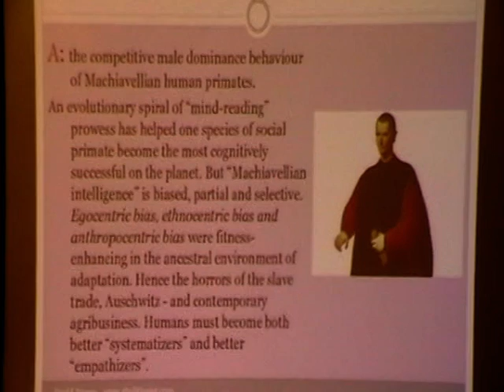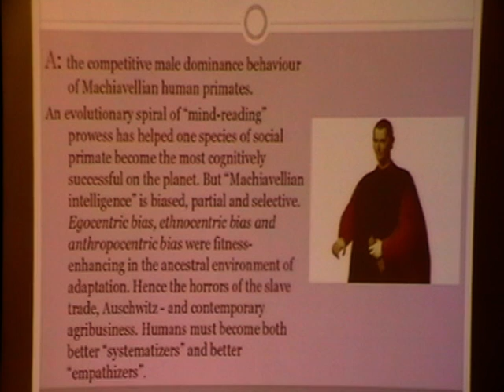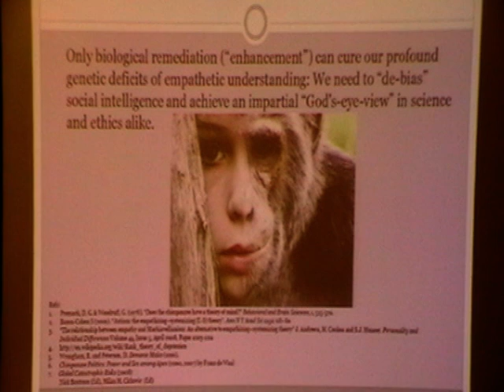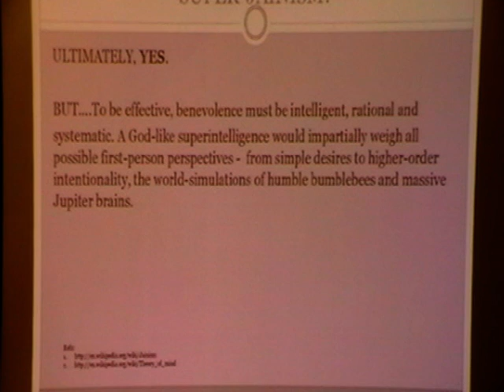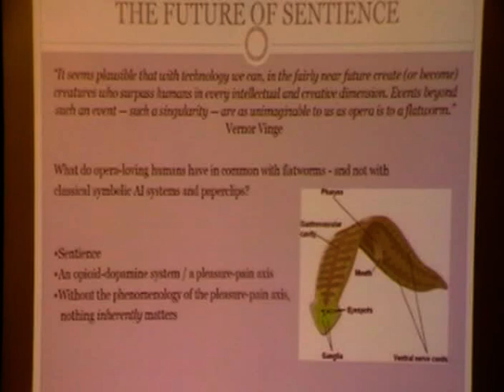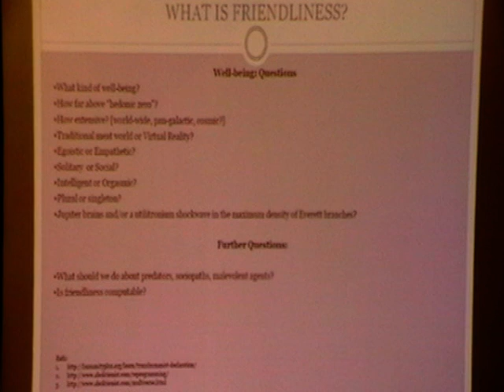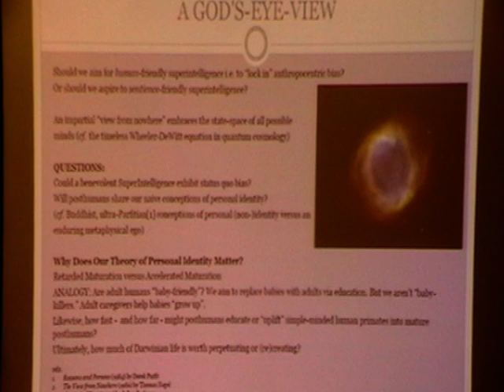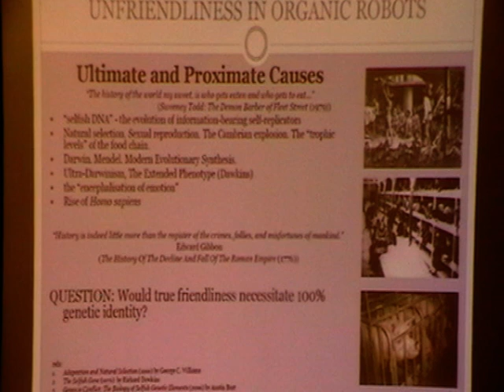What is Empathetic Superintelligence? - David Pearce [UKH+] (1/2)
David Pearce is an independent researcher and vegan animal activist based in Brighton UK.  In 1995, he wrote an online manifesto, The Hedonistic Imperative, advocating the use of biotechnology to abolish suffering throughout the living world. He predicts that our descendants will be animated by gradients of cerebral bliss orders of magnitude richer than anything accessible today.  He has also written on the philosophy of mind and perception; utilitarian ethics; psychopharmacology; life extension; cognitive enhancement technologies; mood enrichment; genetic recalibration of the hedonic treadmill; ecosystem redesign; reprogramming predators; and -- more speculatively -- on a posthuman future based on "paradise engineering".  In 1998, in collaboration with Nick Bostrom, David Pearce set up the World Transhumanist Association -- subsequently rebranded as Humanity+.

Our current conception of intelligence as measured by IQ tests is "mind-blind". IQ tests lack ecological validity because they ignore social cognition -- the "mind-reading" prowess that enabled one species of social primate to become the most cognitively successful on the planet. This talk will examine how to correct the ethnocentric and anthropocentric biases of our perspective-taking abilities. What future technologies can enrich our capacity to understand other minds?

This talk will also discuss obstacles to building empathetic AGI (artificial general intelligence) -- and why old-fashioned "autistic AI" may always be vulnerable to the cunning of "Machiavellian apes". In an era of global catastrophic and existential risks, developing ways to enrich and "de-bias" mankind's capacity for empathetic cognition will be vital. This is because the greatest underlying risk to the well-being of life on Earth is the behaviour of other male human primates.